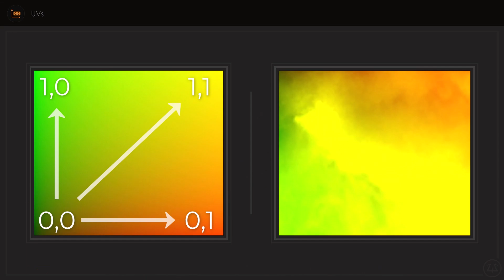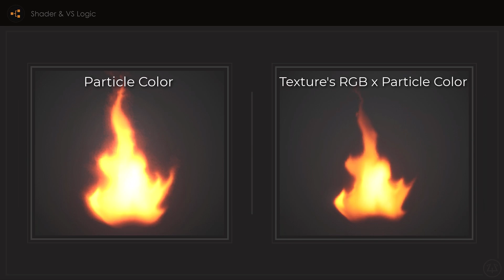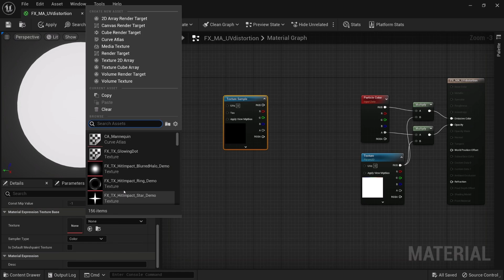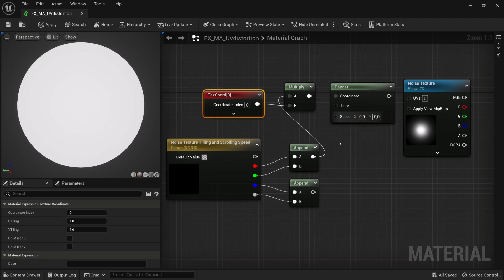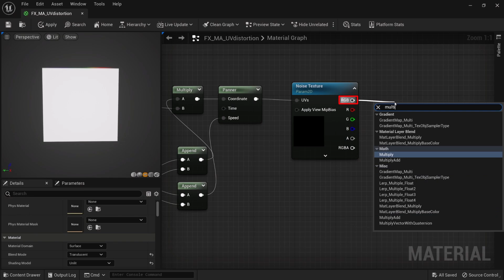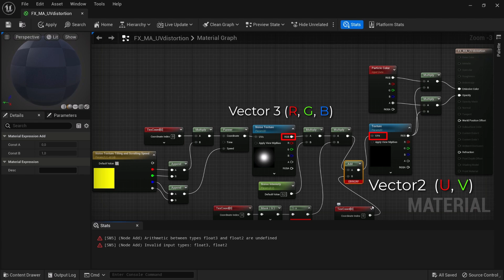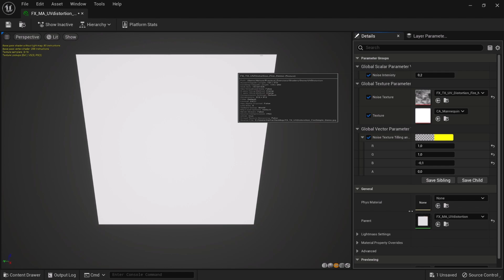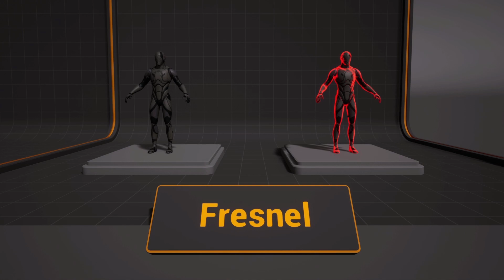Use this technique to animate any texture fast in Unreal Engine 5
Learn how to use UVs animation and distorsion in this sample from Nicolas' new course Ablaze, realtime VFX in Unreal Engine.
🔥 Discover all my courses and free assets on P2design Academy🔥
Sales end december 3rd at 11.59 P.M. CET

❤Content I love from CGBoost ❤

00:00 Intro
00:34 Exercise summary
00:57 Shader Creation
13:52 Material Setup
15:04 Assigning Material in the particle system
15:45 Improving idea
16:23 Fresnel exercise teaser
17:04 Outro